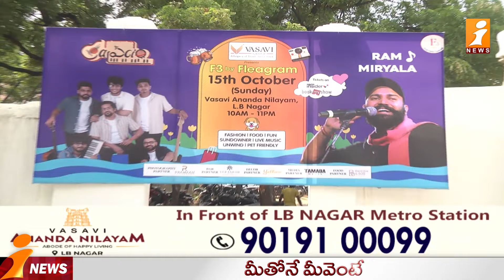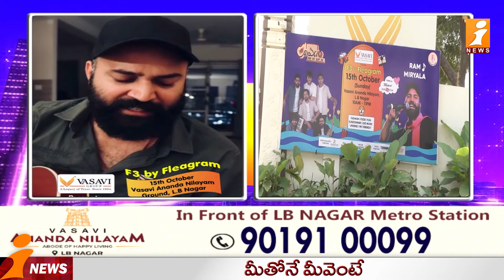SUJAN MEDIA REAL CITY 2.0 || 14-10-23 || iNews